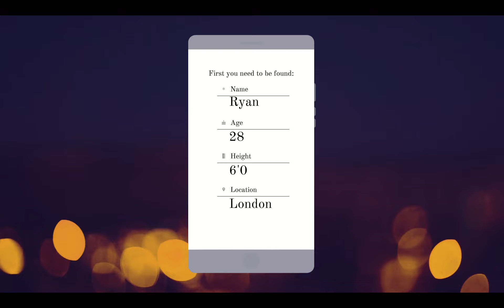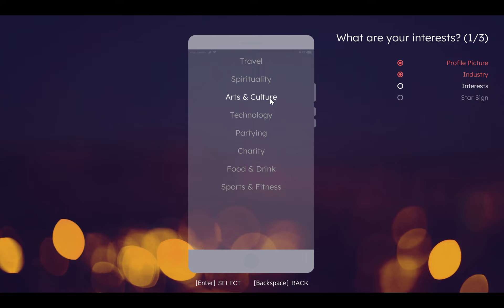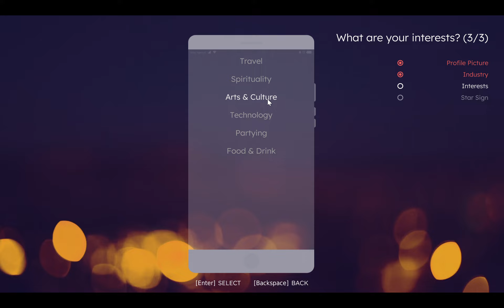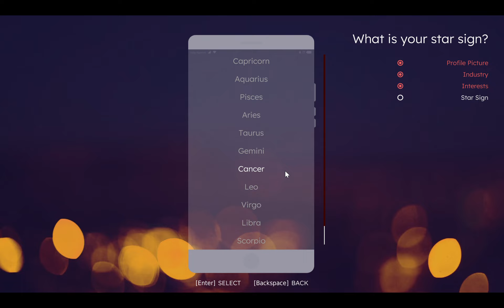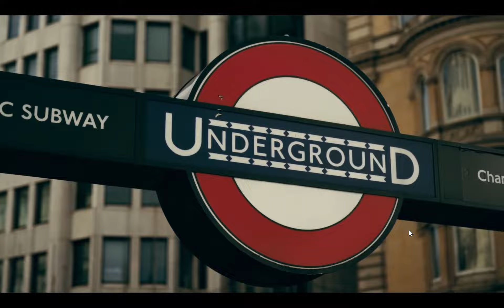Ten Dates 2024 01 22 Speed Dating PHD psychologist FAIL, reading girl to the beginning of Mo